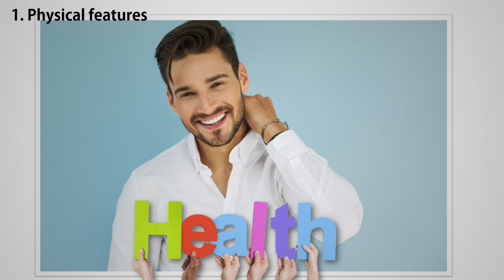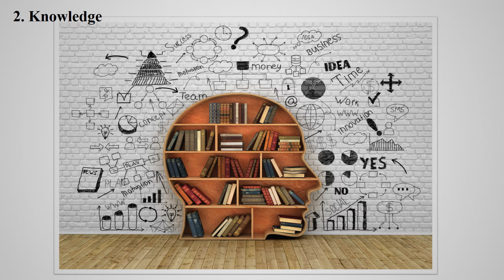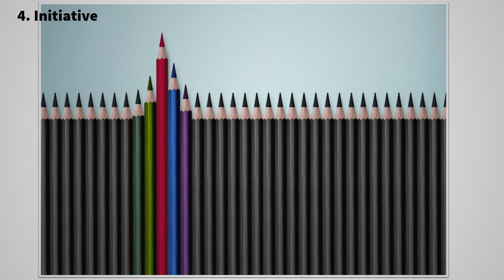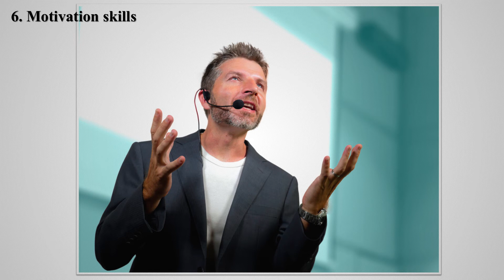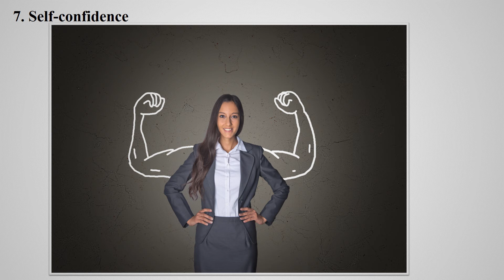🔴 7.13 🎖️Qualities of Good Leader🙋‍♂️ || Chapter-7 Business Studies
Hey welcome back to the series of business studies chapter-7 Directing
In this video we are learning about Quality’s of a Good Leader

By the way this is OBC-online business class

0:00 Introduction
0:33 Physical features
2:04 Knowledge
2:31 Integrity
2:57 Initiative
3:40 Communication
4:51 Motivation skills
5:26 Self-confidence
6:25 Decisiveness
7:25 9. Social skills .

A/c name: SUSHANTH KUMAR N,
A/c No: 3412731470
IFSC code: KKBK0008062
Bank: KOTAK MAHINDRA BANK
Branch: YESHWANTHAPURA BRANCH
UPI No: 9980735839 (PhonePe, Google Pay)

Team OBC-ACADEMY